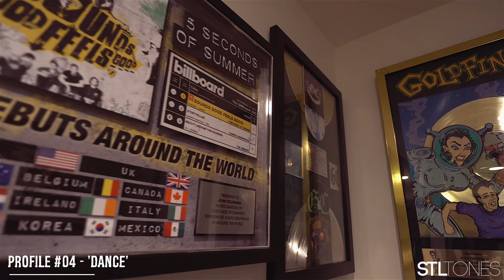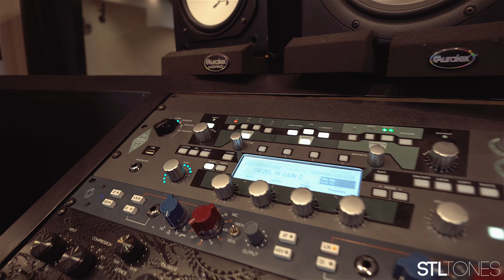John Feldmann & Zakk Cervini Producer Kemper Bundle Audio Examples